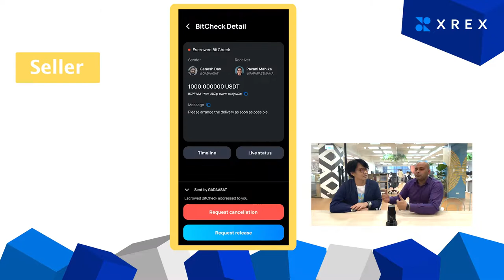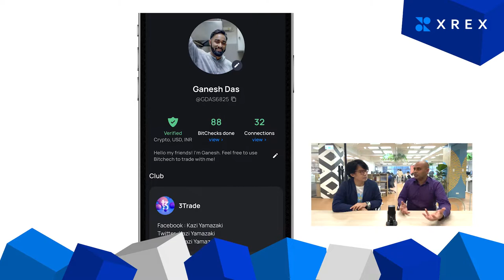XREX Explains: What is escrow and BitCheck? Using BitCheck for cross-border transactions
BitCheck has been used by many merchants, traders, and anyone who wants to send funds across borders. If you are still unsure of how BitCheck facilitates your fund transfers, let Krishnendu Chatterjee, Head of Partnerships at XREX, take you through a few use cases and help you understand better!

00:25 What is escrow?
01:37 What is BitCheck?
02:18 How does BitCheck work?
03:05 What problems do BitCheck solve?
05:06 BitCheck for B2B transactions
06:25  BitCheck for C2C transactions
07:49 BitCheck for P2P crypto transactions
09:42 Is there a risk of a defaulted BitCheck?

Join us on:
Medium: blog.xrex.io